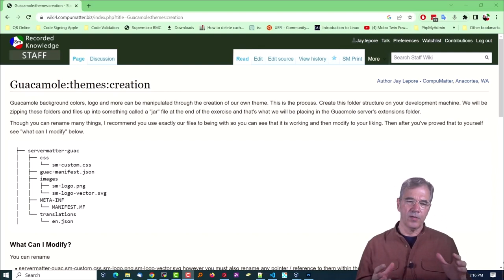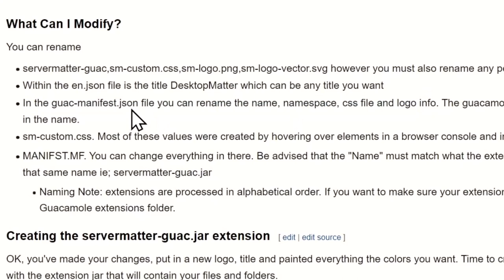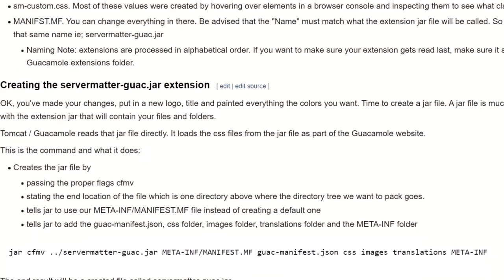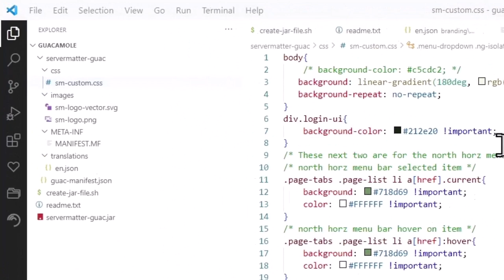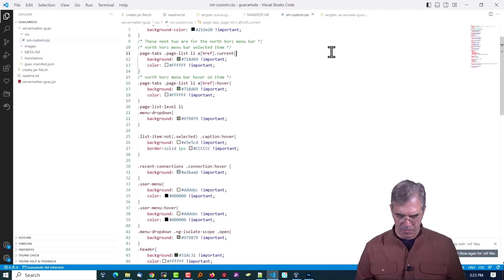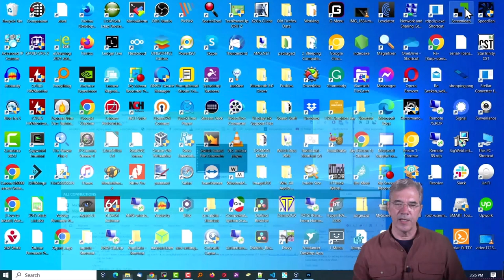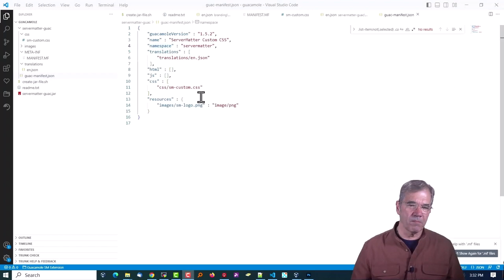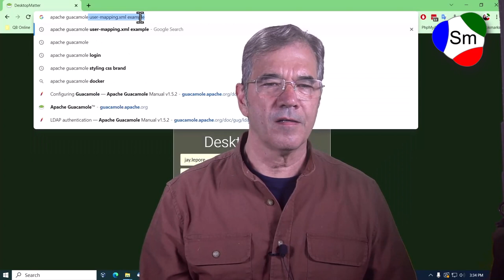Apache Guacamole Theme Creation - Step by Step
The directions on this were elusive but we've got it nailed down in this video.  We've created a step by step process to help you make quick work of something that could otherwise take a week.

To help you a little further we've created a document that gets you through the process step by step:

Here is a practice jar file that might also prove to be of value: